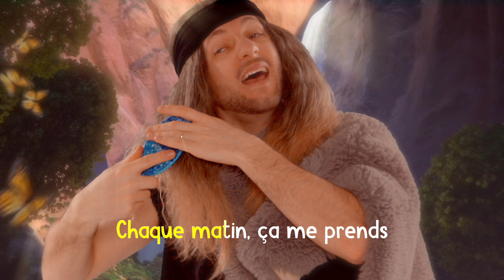Samson 2.0 | la Chapelle Junior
Dans cette série, Laédanne, Jérémie et Diégo se donnent pour mission de consacrer leurs vlogs à certaines des histoires les plus connues de la Bible. Replongez dans ces histoires bibliques palpitantes et notamment, la spectaculaire histoire de Samson !